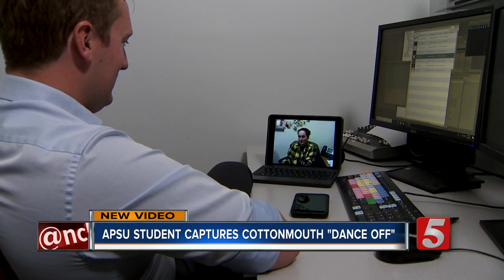APSU student catches cottonmouth snakes in mating ritual on camera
An APSU student doing research for her thesis came across multiple cottonmouth snakes performing a strange ritual, and she caught it on camera.